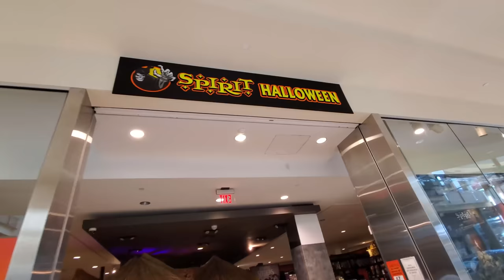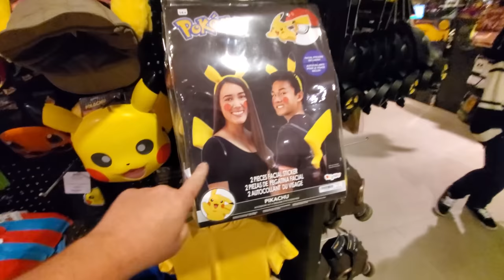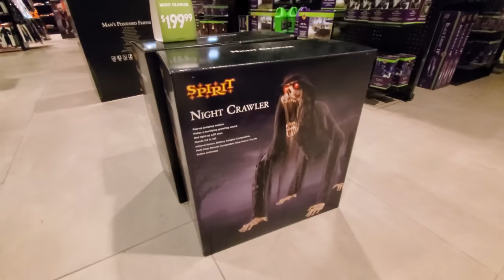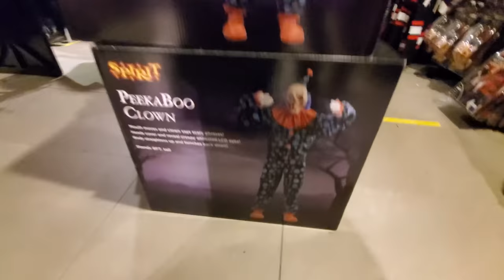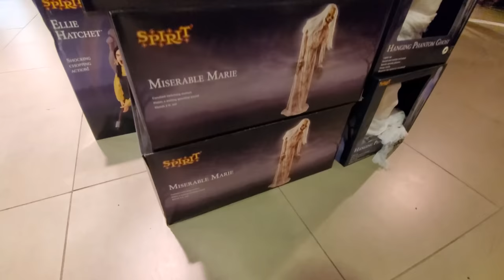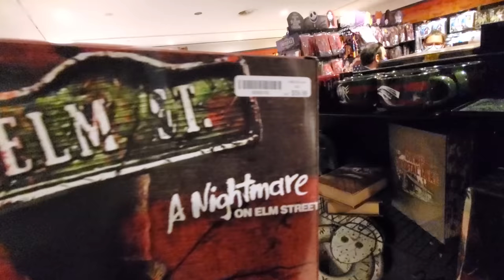AMAZING !! SPIRIT HALLOWEEN 2020 at THE MALL AT ROBINSON in PITTSBURGH PENNSYLVANIA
HOLY CRAP GUYS! This Spirit Halloween store inside Robinson Mall in Pittsburgh Pa was absolutley AMAZING and SO BUSY!!! This is a shorter one, but one of my all time favorites!!!